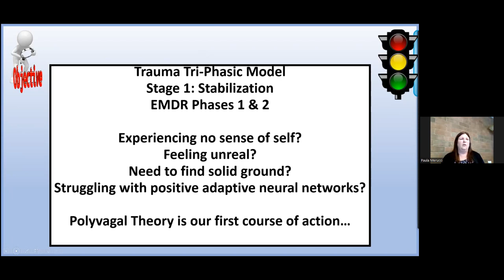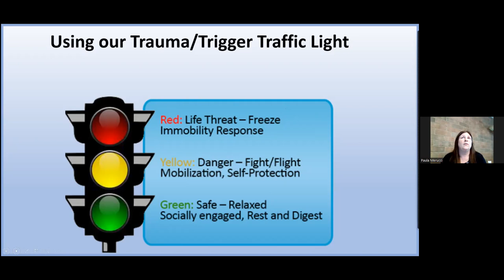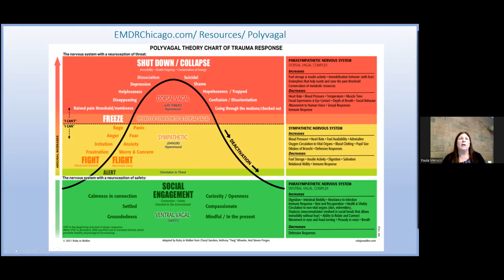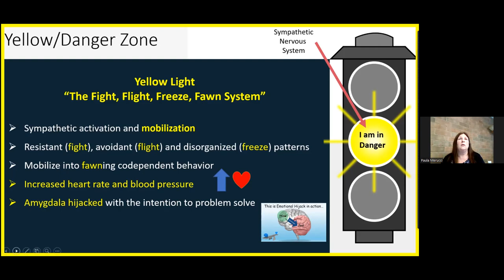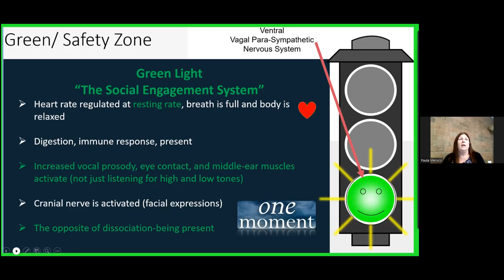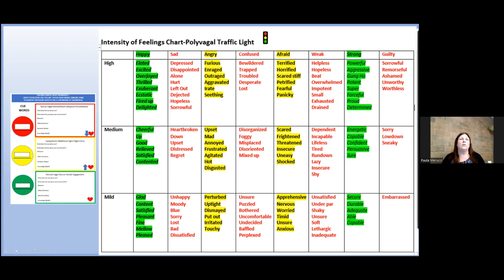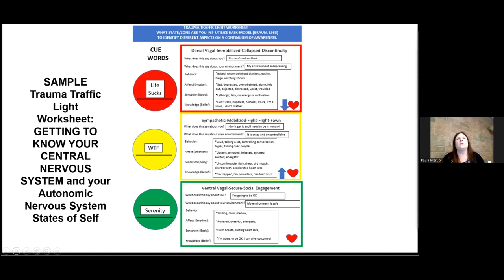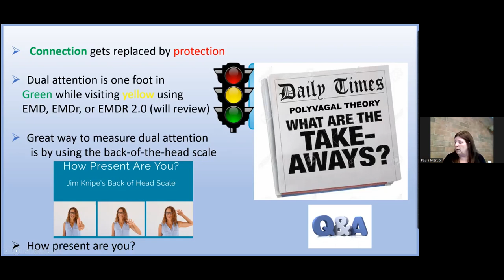Polyvagal Theroy: Working with Dissociation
Paula presents on Polyvagal Theory. The 3 Step Starter Guide is available on our

00:40 - What is the Autonomic Nervous System (ANS)?
01:32 - #1 It’s Job: keeps us alive
02:20 - #2 Neuroception (Are You Safe?)
03:40  - #3 3 States
03:55 – Traffic Light (3 States)
05:15 – Green Zone ( Social Engagement System)
06:05 – Yellow Zone ( Fight / Flight)
06:55 – Red Zone (Freeze State)
07:27 – Evolutionary Order
08:50 – Green to Yellow
09:18 – Response to Trauma
10:00 – “automatic” Nervous System
11:10 – Green, Yellow, Red States
12:05 – Neural Brake
12:55 – Breathing
13:45 – Exhale, Why?
14:16 – Vegus Nerve
18:19 – Safety is not an option
23:47 – Environmental Cues Threat
24:20 – Activate Green
25:00 - 9 Take Aways